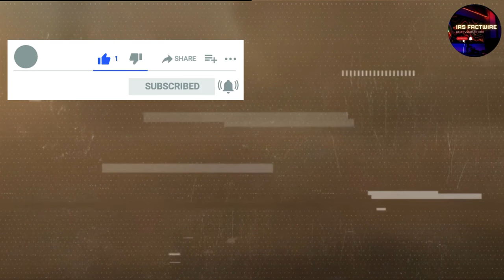Aakhir Japan ki kya galti thi? Worst Nuclear disaster Japan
Welcome To IRS FACTWIRE   🙏

Welcome to your factwire channel, here you will get to see everything. why did it happen? How did it happen ? The reason behind this?

आपके factwire चैनल में, यहाँ आपको सब कुछ देखने को मिलेगा। यह क्यों होता है? यह कैसे हुआ ? इसके पीछे कारण?

Credit to owner videos
Some fotage use for only education purpose

Shocking Truth Of Ancient Pyramids | Akhir inhe kaise banaya?

Japan:
6 august 1945, Japan ke itihaas ki woh kaali subah thi jisme kuch hi minton me lakhon ki tedaad me log halaak hogaye. Keval 43 seconds me japaan aag ke gole me tabdeel hogaya, aur temperature 5000 degree tak pahunch gaya. Aakhir is me Japan ki kya ghalti thi? Aisa kya huwa tha jiski wajah se America ko itna kathoor kadam uthana pada. Duniya ka pehla nuclear bomb ko Japan ke shehar Hiroshima me kyun girana pada, iski asal wajah kya thi. Chaliye jaante hain hamare aaj ke is video me, poori jankari ke liye bina skip kiye is video ko anth tak zarur dekhen.
Toh doston yeh kahani shuru hoti hai World War II se, Darasal 1939 me world war second, do badi alliance ke beech me lada jara ha tha .ek taraf tha Axis power jisme the Nazi, Germany, Italy aur Japan toh dusri taraf tha Allied power jisme the Great Britain, soviet union aur united states. Shurwath me America World War II ka hissa nahin banna chahta tha, lekin saal 1941 me Japan ne USA ke pearl harbour pe chupke se ek surprise hamla kardiya jiske baad US ko bhi majbooran is war me involved hona pada.
Aakhir kya wajah thi ke Japan ne baithe bithaye kisi bhi warning ke baghair chupke se America pe surprise hamla kar diya. 1940 me Japan apne natural resources ki demand ko poora karne ke liye aas paas ke kai deshon par apna kabza jama raha tha aur unhe colonize karne ki koshish kar raha tha, Japan ki in harkaton ko dekh kar 1941 me America apne essential resources jaise ke copper, iron aur steel ke saath sath oil bhi export karna bandh kar diya. Japan apna 80% oil America se hi import karta tha.
American ne us samay china ko support karte huwe Japan ke saamne yeh condition rakhi ke pehle usko china pe apna kabza chodna padhega phir woh Japan ko oil export karenge. America ke is demand ko na maante huwe Japan ne 7 december 1941 me America ke pearl harbour base pe secretly attack kar diya jisme 2 ghante ke ander ander 19 US navy ke ships,188 military aircrafts aur 2000 se zyada US military ke log halaak hogaye the.

Is hamle ke theek 4 saal baad, 6 August 1945 ko subah ke 8 baje Japan ke Hiroshima shehar par ek aircraft dekha gaya, is jahaz ne 4400 KG wazni nuclear bomb jiska naam little boy Rakha gaya tha, Hiroshima ke upar gira daala. Bomb girane ke exact 43 seconds baad ek zordaar dhamak huwa aur sab kuch khatam hogaya. Uske baad ek fire ball zameen se aasman ki taraf gaya jisne zameen ka temperature ko 5000 degree Celsius tak pahunchadiya. Es dhamake me instantly 50,000 se b zyada logon ki maut hogayi aur chutki bhar me poore Hiroshima ke 80% buildings ko tabah kardiya.
Yeh history ka pehla nuclear attack tha jiski nuclear radiations se aaj tak log peedith hote aarahe hain. Is haadse ke baad Japanese leaders abhi kuch aur samajh hi rahe the ke 3 din baad 9th august 1945 ko America ne phir se Japan ke shehar nagasaki par bhi nuclear bomb gira diya. Is bomb ka code name fat man Rakha gaya tha, 4670 Kg wazni is bomb ne poore shehar ki bunyaad ko hi khatam kar diya. Yeh who do nuclear bombs the jo insaanon par istemaal hone wale pehle aur aakhri bombs the.